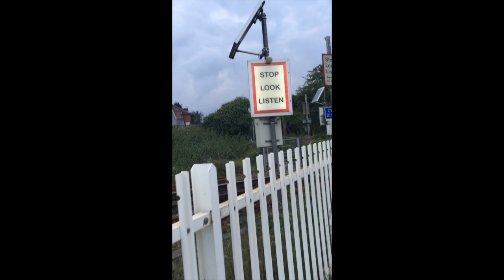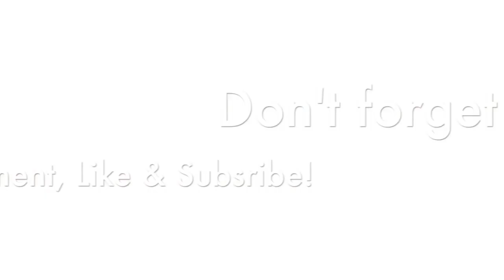Afternoon Vlog With Oscar!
Hey Guys! I hope you enjoy my first ever vlog as much as I loved filming it!